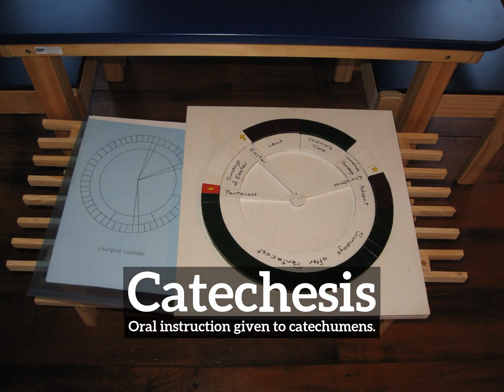What is Catechesis? | How to Say Catechesis in English? | How Does Catechesis Look?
Learn how to pronounce catechesis with Imago Spectrum.

What is catechesis?
How does catechesis look?
How to say catechesis in English?
What does catechesis represent?
What is the defintion of catechesis?

Imago Spectrum allows you to easily memorize common English words and phrases by joining visual and auditory learning environments into a short video. Focus on the images and repeat catechesis several times for best retention results.

In this video we are speaking the word, catechesis. Do take note of how catechesis is spelled.
The definition of catechesis is listed below the word in the video.
Catechesis:  Oral instruction given to catechumens.